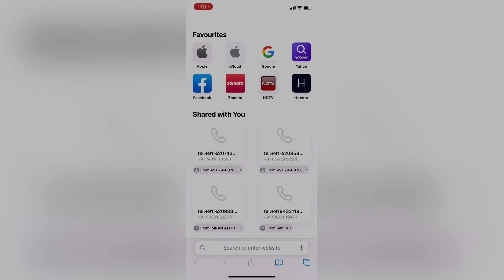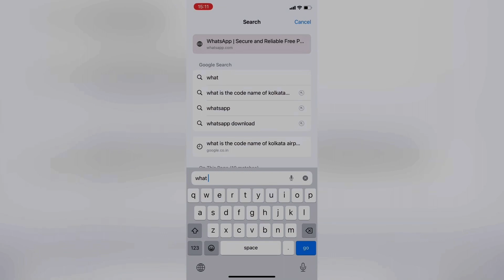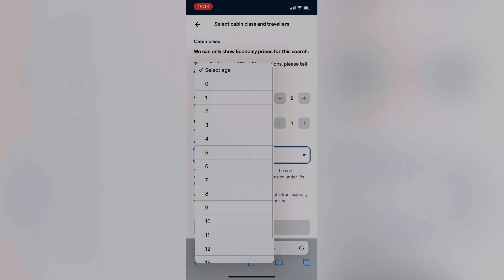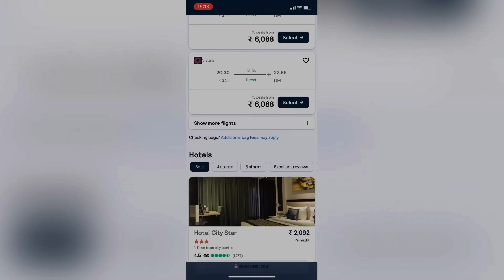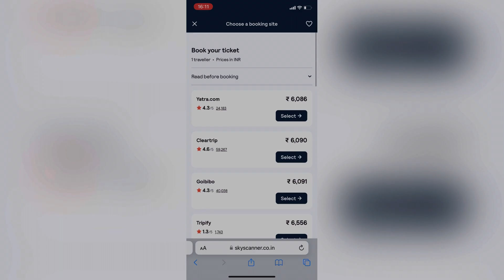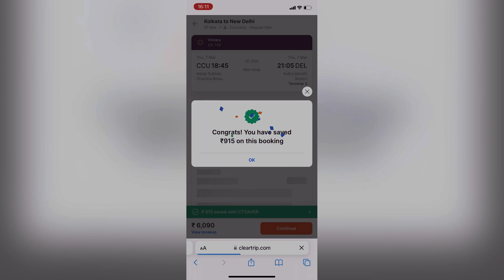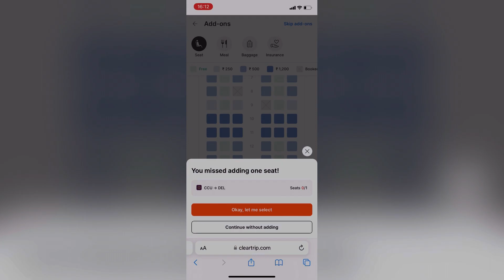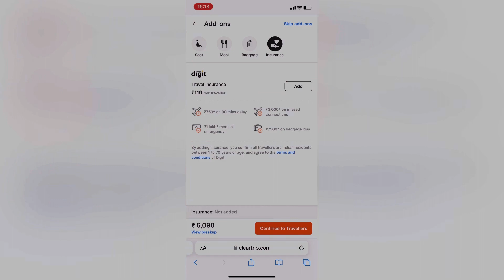সবচেয়ে সস্তায় কীভাবে ফ্লাইটের টিকিট কাটবেন অনলাইনে ॥ How to get cheapest flight fare via Online ॥